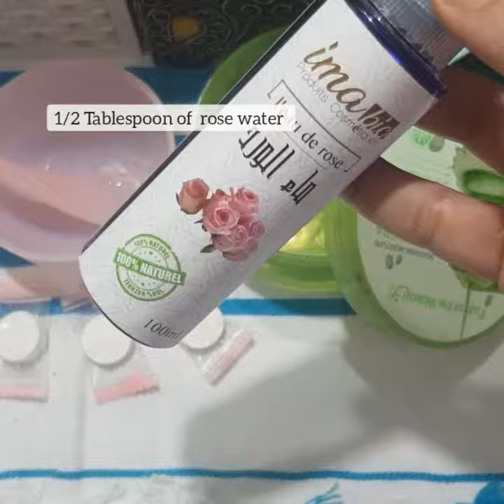DIY Aloe Vera Gel Sheet Mask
DIY Compressed Mask Face Sheet

The beauty of the compression masks is that you can customise them to suit your personal skins needs.  If you are like me, then this changes every day, and as a result you can change your choice of sheet mask solution accordingly 😊.

I basically add the ingredients that I want to use into a small bowl and mix them together.  Once they are well mixed I pop the mask into the solution and watch it grow as it absorbs the liquid! This is very addictive to watch for some reason 😉

Apply the mask and leave it on for about 15 minutes before removing it and washing your face. Now onto my favourite recipe for DIY compressed mask:

Ingredients:
▶️ Rose water
▶️ Aloe vera gel
▶️ Glycerin Oil

Rose water reduces inflammation while the aloe vera gel is rich in amino acids that help to nourish the skin. Glycerin is great for the skin because it acts as a humectant, which is a substance that allows the skin to retain moisture. It can increase skin hydration, relieve dryness, and refresh the skin’s surface.